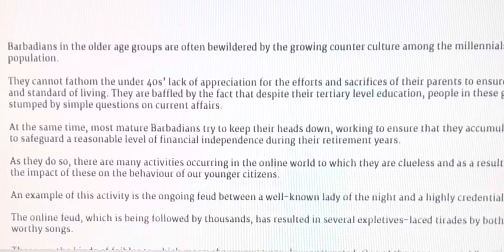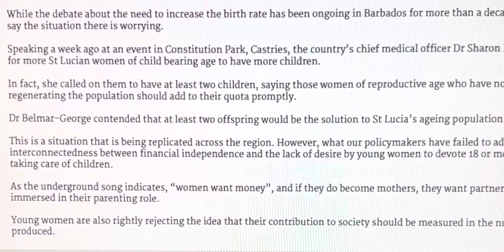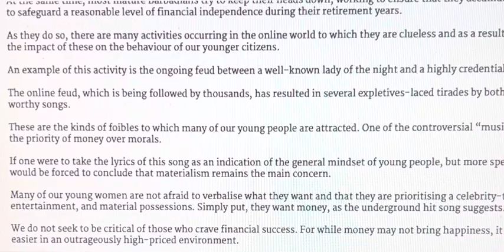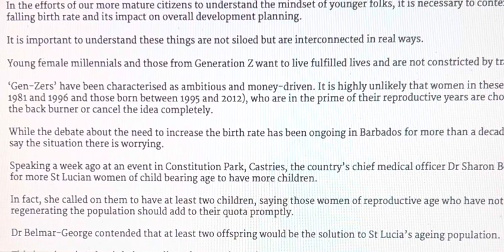Bridgetown, Barbados. This Editorial in Barbados Today is worth the read.